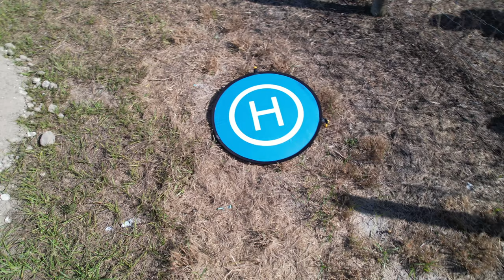Shermans in battle - Drone Footage.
WW2 ARMOR's debut event at Zephyrhills, Nov 2021.